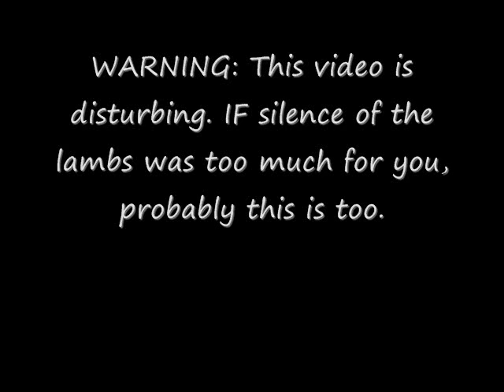Buffalo Rainman (Buffalo Bill Parody).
So heres the story, i was bored so i put the "Buffalo Bill Link on my page and if i said if i get 40 likes ill do the video, sadly it came tru, so here it is and enjoy